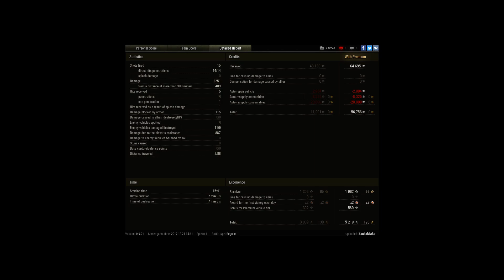T-34-85M, Sand River, Assault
Player: Zaskakiwka [F-T-F]